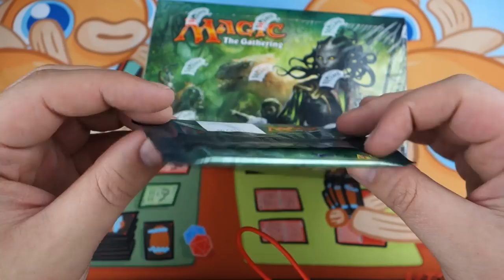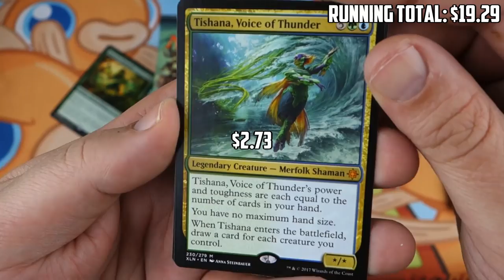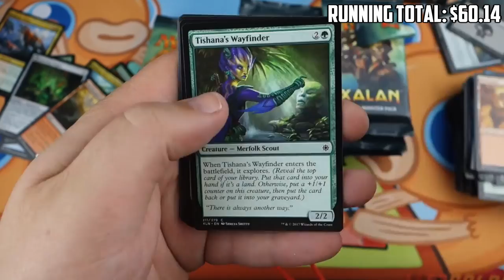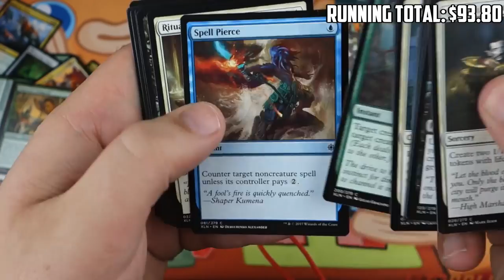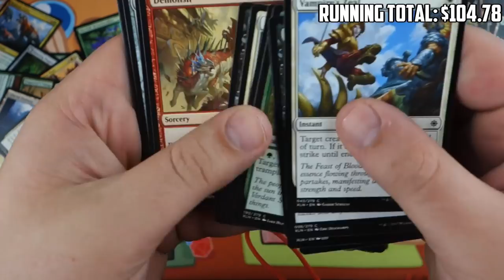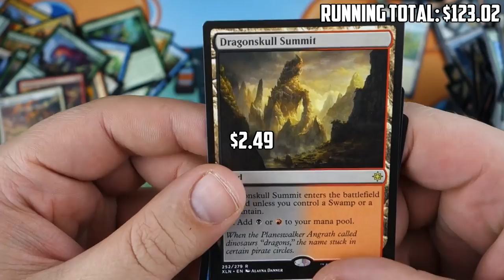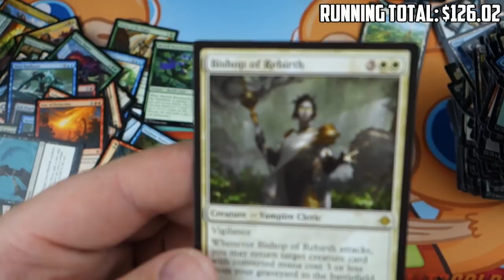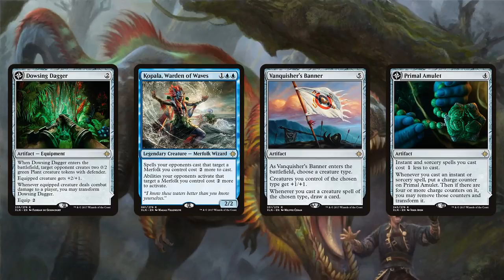Ixalan Booster Box Opening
Ixalan officially released yesterday, which means it's time to crack open a boosters box and see what treasures it contains! Plus, as a bonus, we get to open one of the new buy a box boosters, which have the potential of holding some super sweet (and valuable) Standard cards!